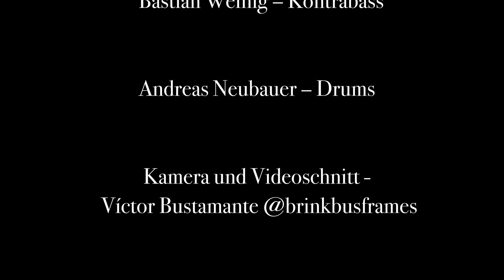Sam Hogarth Trio Jazzmatinee, Bad Nauheim, März 2023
Sam Hogarth - Klavier & Gesang
Bastian Weinig - Kontrabass
Andreas Neubauer - Drums

00:00 I Wish I Knew (Warren/Gordon)
00:56 You Have Stolen My Heart (Hogarth)
01:45 Lulu´s Blues (Hogarth)
03:04 All or Nothing at All (Altman/Lawrence)

Kamera & Videoschnitt - Victor Bustamente @imagesforyourproyects-br-ph6lo